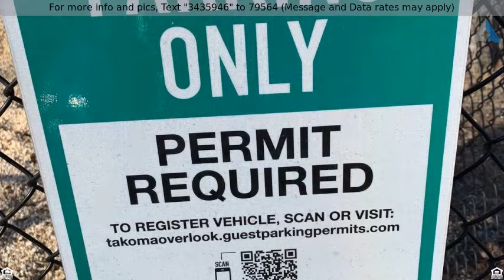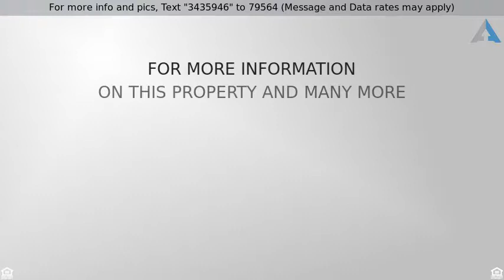Priced at $185,000 - 7333 NEW HAMPSHIRE AVENUE 115, TAKOMA PARK, MD 20912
Granite Counter tops,SS Appliances ,Hardwood floor

Granite Counter tops,SS Appliances ,Hardwood floors. Out door pool ,tennis court. BBQ area . Dog run. Full walkin closet . . Includes parking.